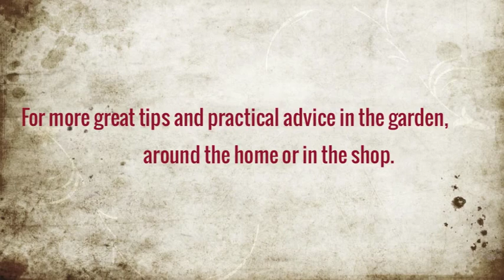How to Pet a Bee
Watch DFJ as he explains a little about bees as pollinators, how their behavior when foraging for food or water is different than their behavior when defending their hive and watch him "pet" two bees that have stopped by for a drink in his birdbath.